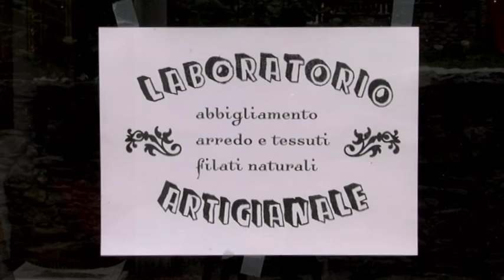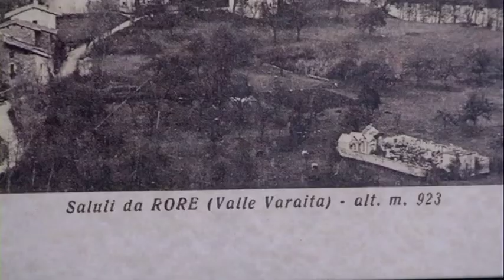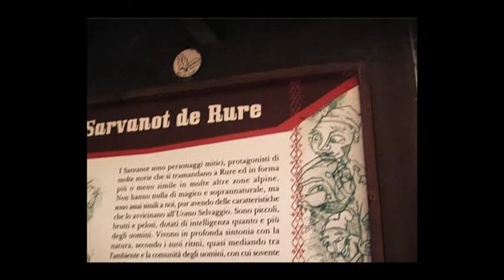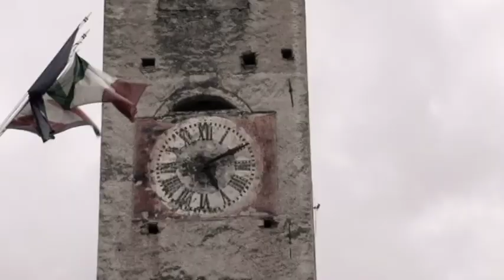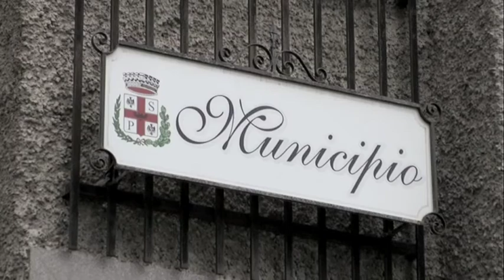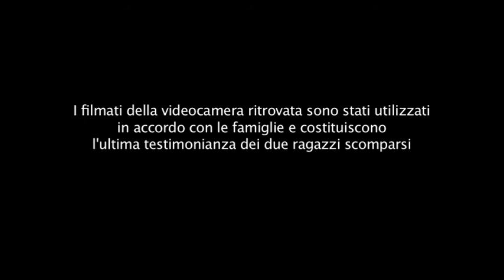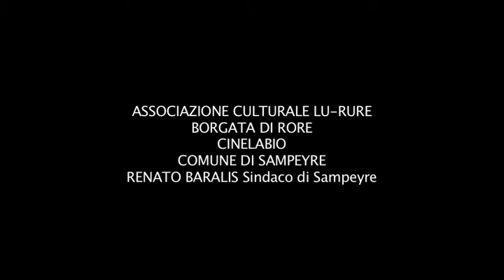OLTRE IL SENTIERO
SCRITTO, DIRETTO, MONTATO da:
bruno d'elia, daniele niola, cristian dondi